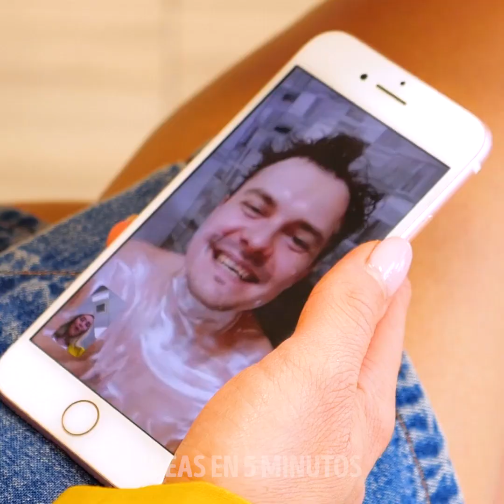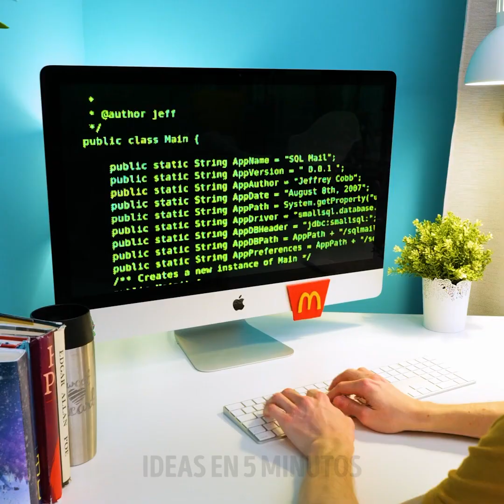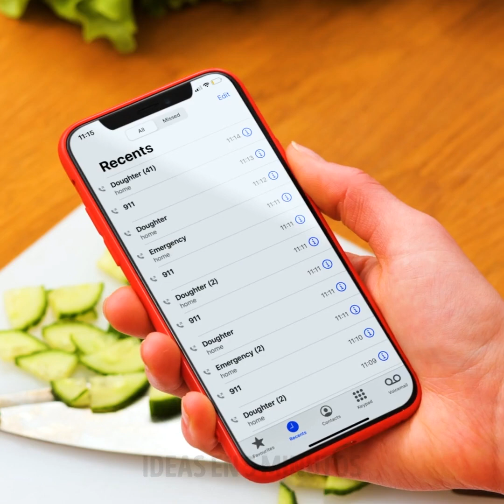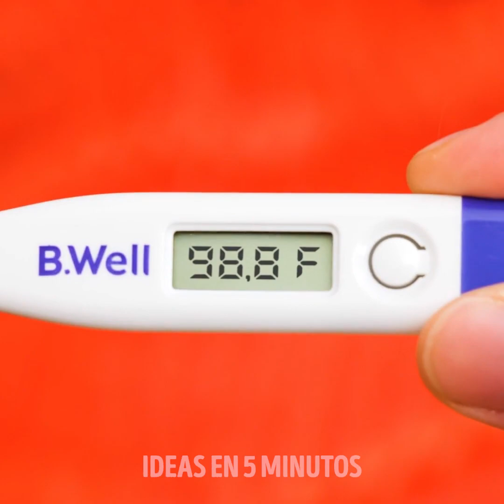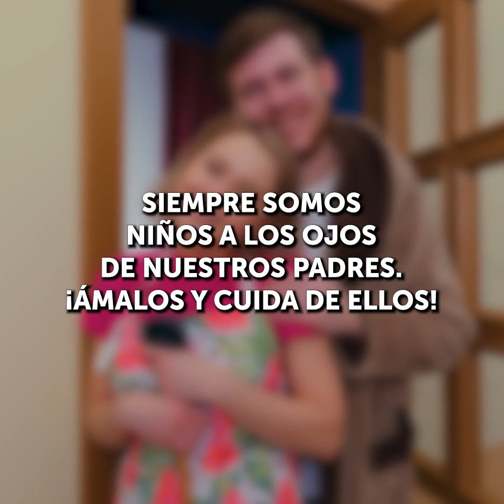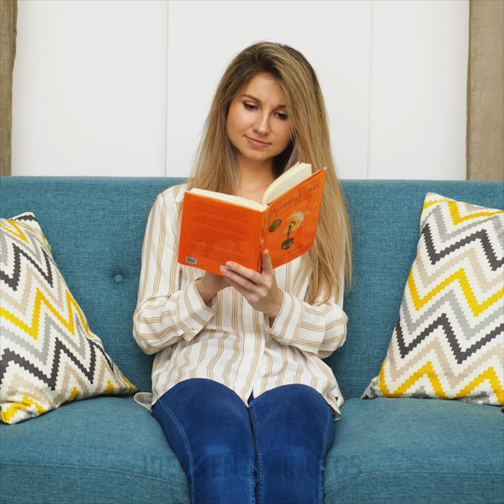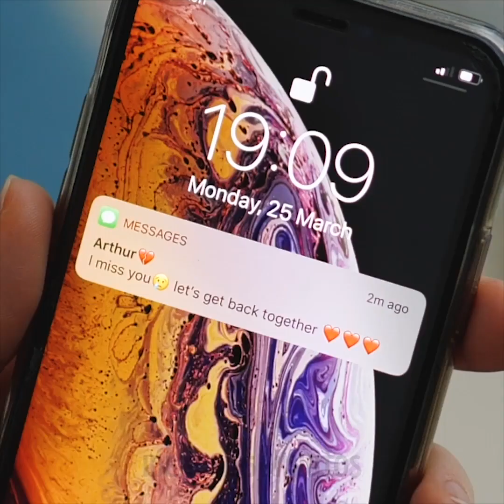TODO SE TRATA DEL AMOR Y LAS RELACIONES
MARCAS DE TIEMPO:

0:08 Frío vs. caliente
1:03 Alto vs. bajo
1:47 Vacaciones
2:23 Truco para el afeitado
3:19 Estoy en un retrete
3:50 Cómo siento la barba
4:17 Lo que los padres piensan de nosotros